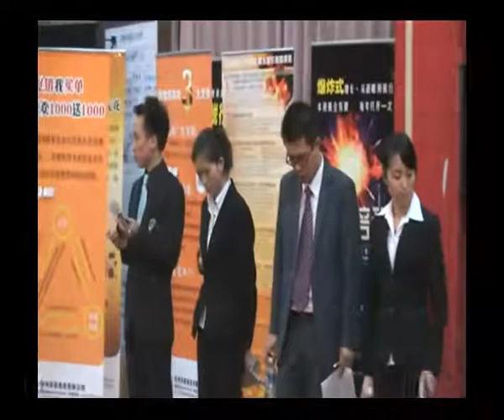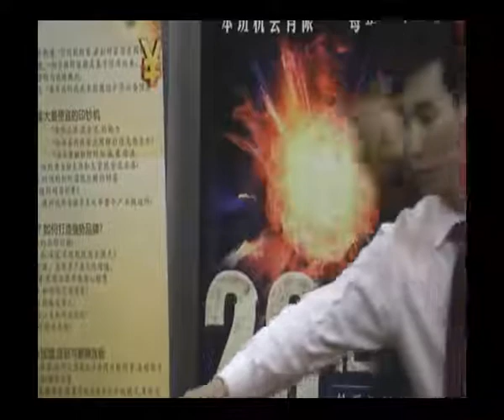杜云生《赚钱机器》18